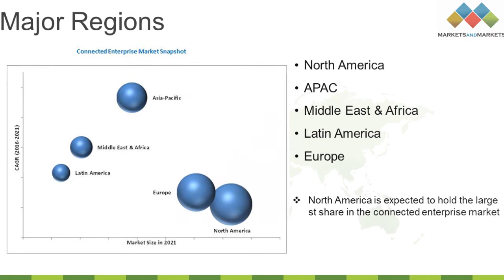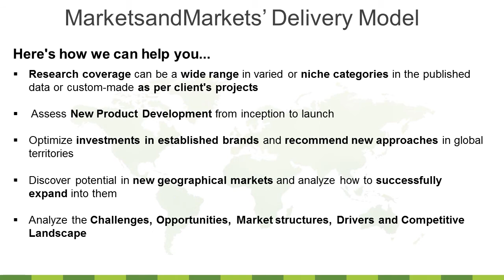Connected Enterprise Market worth 400.87 Billion USD by 2021- Exclusive Report by MarketsandMarkets™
The Connected Enterprise Market   size is expected to grow from USD 102.60 Billion in 2016 to USD 400.87 Billion by 2021, at a Compound Annual Growth Rate (CAGR) of 31.3% during the forecast period.